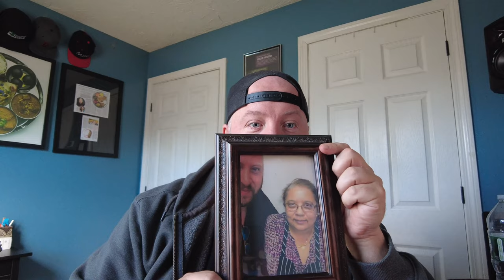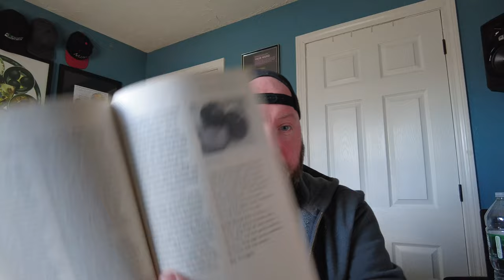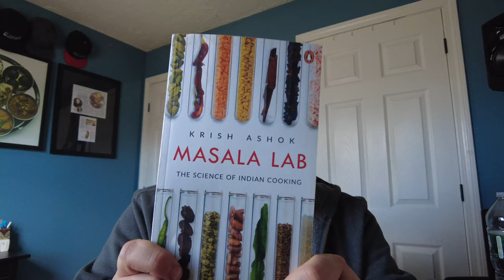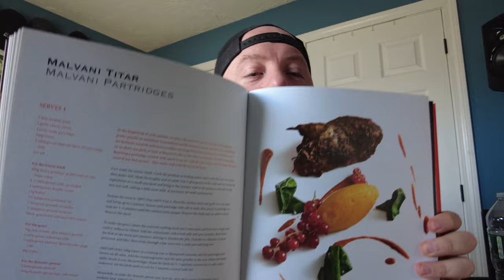The 3 BEST books on Indian Cuisine... Maybe?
Hey everyone!
One question I get asked a lot is, "What are my favorite books on Indian Cuisine?" Though this question is challenging to answer, I narrowed it down to these three! I would love @RakeshRaghunathan to chime in as well. If you don't follow his channel, you MUST. I learn so much from him!

2) Love Cooking & Food Books??

 Don't forget to check the rest of my videos on my channel!

About Me:

Chef Keith’s exciting take on Indian cuisine uses his passion for the spices and flavors of the Indian subcontinent with fresh, seasonal ingredients from New England farms to create a dining experience like no other.

Years ago, he dipped a charred piece of bread into a rich gravy that soaked each crumb like a sponge. He raised it to his mouth and closed his eyes, and that is where his journey began.

Chef Keith is a three-time author, restauranteur, and public speaker who grew up in a small city in New Hampshire in the United States. Growing up in kitchens, he learned how to cook from many amazing western chefs. Each chef would impart the knowledge passed down to them by their mentors.  It wasn’t until much later in life that he would try his first bite of Indian food. He began learning under an Indian home cook and went on to study with food archeologists and historians from across India.

Keith is the co-host of the More Than Masala Podcast as well as the chef owner of Aatma Restaurant & The Farmers Dinner. He is also the author of 4 best selling cookbooks